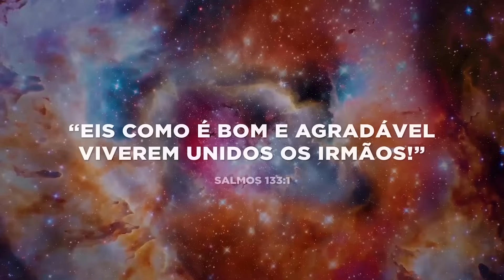Paulo, Cachinhos e Maiara / O RESGATE DO "EU MESMO"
Bem vindos ao canal Casa Plataforma de Oração!
Assista até o fim e compartilhe as mensagens.
Canais oficiais da CPO (Casa Plataforma de Oração)
Canal parceiro:
Os membros da Casa Plataforma de Oração buscam a compreensão dos princípios universais das religiões, a liberdade intelectual e cooperação fraterna entre os diferentes segmentos religiosos,  com o propósito de estarmos unidos em Jesus, evoluindo para o mundo regenerado!

Salmo 133:1